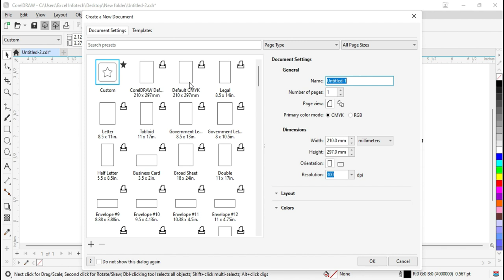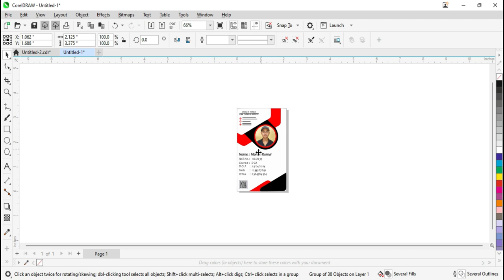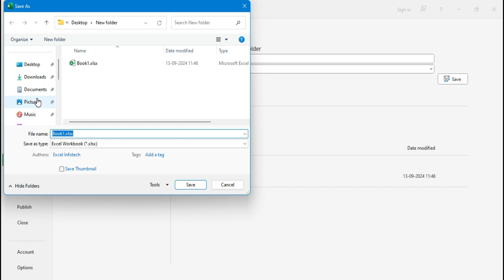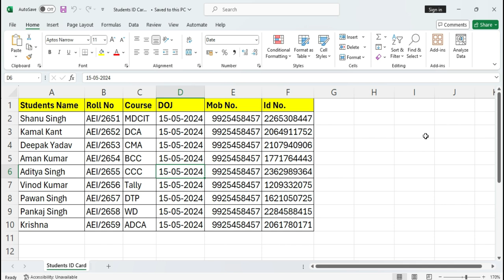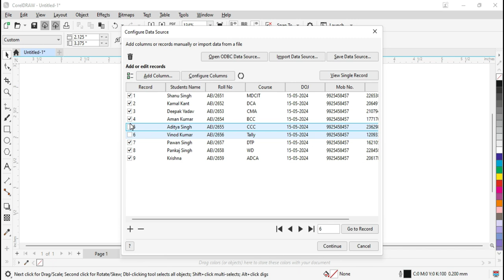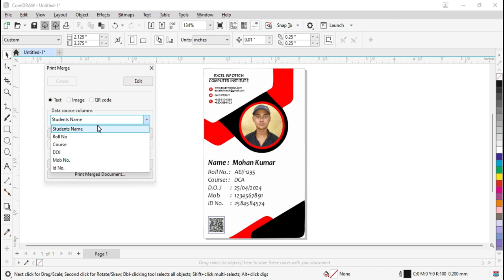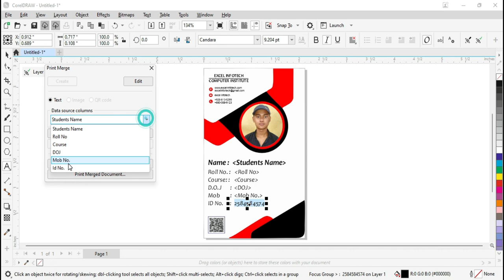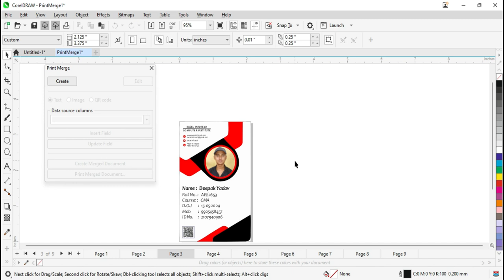Print Merge in CorelDraw 2024 | Student Identity Card with Print Merge option in Corel Draw 2024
In this tutorial I will show you how to import and work with variable text/data using print merge in combination with Excel and CorelDRAW. In my opinion the best and fastest way.

Time Stamp:
00:00 Introduction
01:21 How to page size setup in corel draw 2024
03:18 How to use print merge in corel draw 2024
04:24 How to make excel file to .CSV File
05:25 How to use Create/Load Print Merge in Corel Draw 2024
05:40 How to Show CSV File in Corel Draw 2024
06:50 How to insert Feld From Print Merge in Corel Draw 2024
08:15 How to use Create Merge Document in Corel Draw 2024